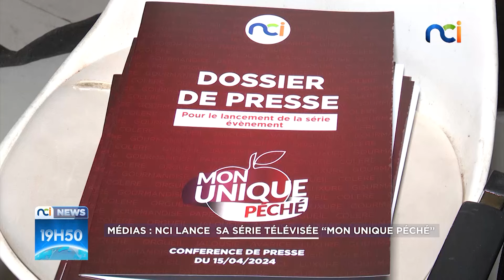NCI News | Médias : NCI lance sa série télévisée "mon unique péché"